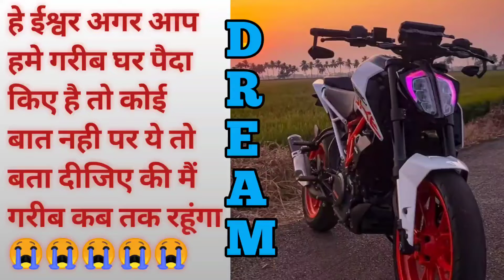अब REAL LIFE में खेला जाएगा SQUID GAME 😱